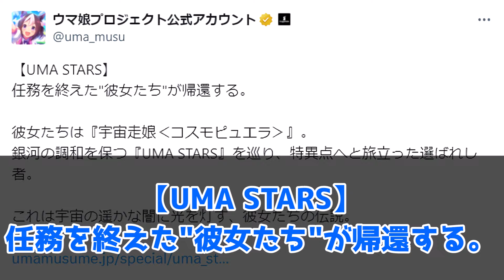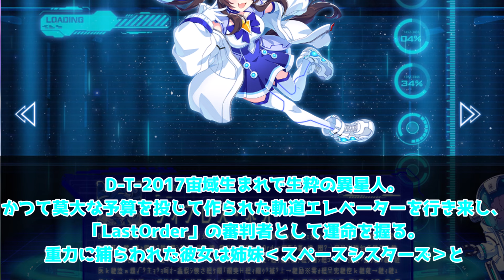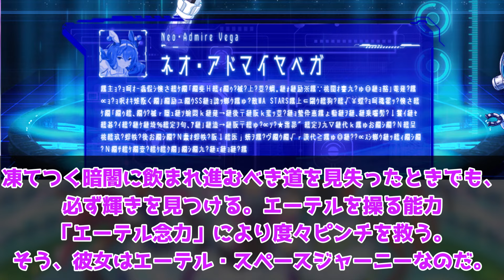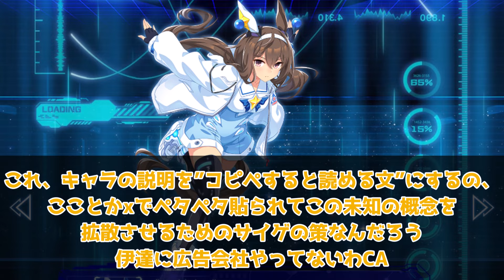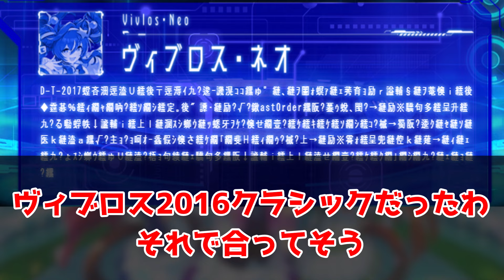『宇宙走娘「コスモピュエラ」が誕生！？ウマ娘のエイプリルフールがヤバすぎる件』に対するみんなの反応集 まとめ ウマ娘プリティーダービー レイミン ネオユニヴァース UMA STARS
UMA STARS ウマ娘公式リンク

ネオユニヴァース、アドマイヤベガ、アグネスタキオン、ミホノブルボン、ヴィブロス、ハロン02がメンバーのコスモピュエラが登場

宇宙走娘「コスモピュエラ」が誕生！？ウマ娘のエイプリルフールがヤバすぎる件

2024年2月25日、UC1達成！
2023年12月25日世界初UD8達成！UD8トプロ
2023年8月31日にチームランクUD達成！
2023年7月7日に世界初UE9達成！
2023年5月に初代96傑入りし(20位)EXステージも勝利しました！
2022年4月にUFランク達成し、8/27世界初のUEランク達成できました！
12/24には世界初のチームランクUEも達成(アオハルアプデ前に到達した唯一のトレーナー)できたので、これからは更新育成をがんばります
2周目なのでチャンミ育成はゆるくがんばっています